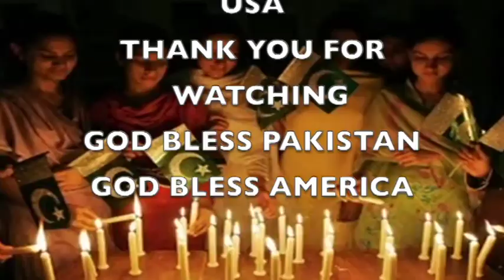IS INDIA IS READY TO ATTACK ON PAKISTAN IN NEXT 72 HOURS